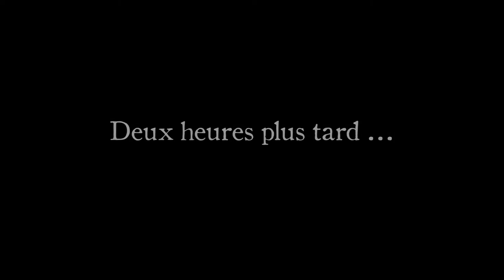🐺 PETS WEEK | Journée à Paris - SHOOTING / BEBE CHIEN / PYRAMIDE - Semaine 37 #176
* Good Old Memories
* Looking Back
* Lucid